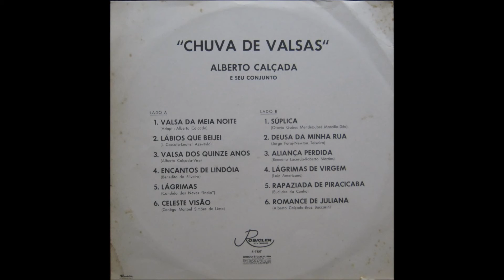ALBERTO CALÇADA LÁGRIMAS